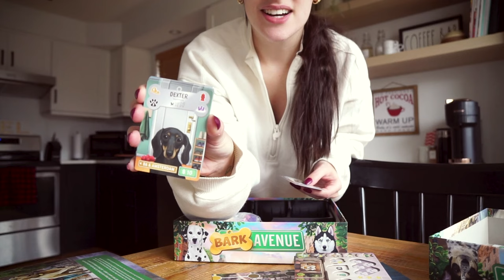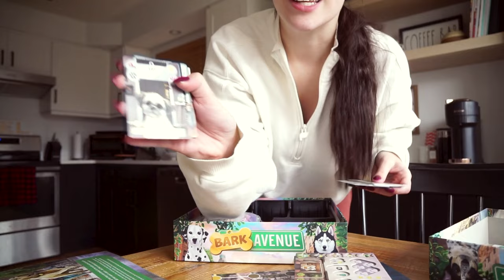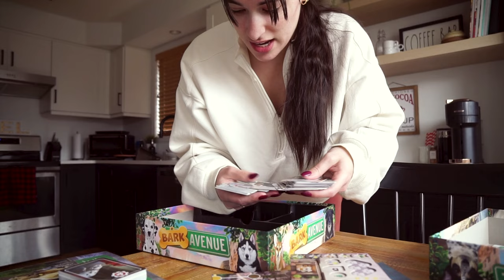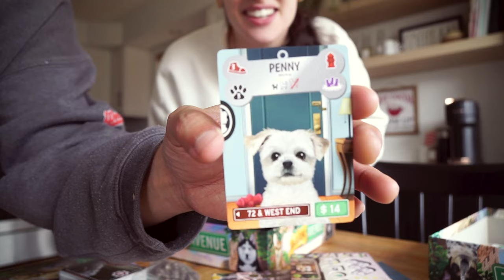Decorating for Christmas & Penny is in a board game! | WEEKLY VLOG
Hey friends! It is the holiday season and when this time of year comes along there is nothing I want to more than vlog! It's so nostalgic and I love capturing this time of years memories for future Jenna. I hope you all are doing well and I hope you enjoy the vlog. I've missed you all!

Want to know what I've been up to and where I've been? Check out The Board Game Garden!

♡ OTHER STUFF! ♡